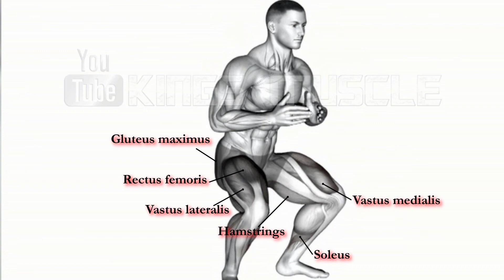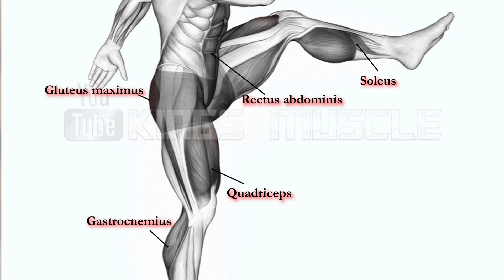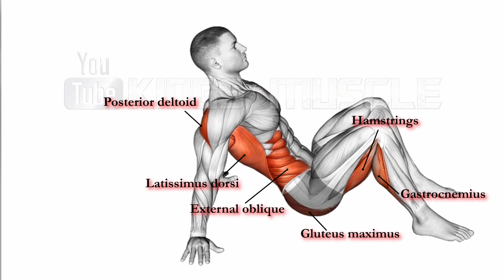7 MINUTE WORKOUT TO LOSE BELLY FAT - HOME WORKOUT TO LOSE BELLY FAT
7 MINUTE WORKOUT TO LOSE BELLY FAT - HOME WORKOUT TO LOSE BELLY FAT
7 Minute Workout to lose belly fat you can perform it at home or anywhere you go without any gym equipment at all. So No Equipment need it for this workout.

Exercises :
Perform each movement for 60 seconds. Rest 1-2 minutes in between sets.
00:15 Pause Jump Squats
00:45 Plyo Lunge
01:14 Standing Knee Raise to Kick
01:40 Front to Back Spider Push Ups
02:12 Mountain Climbers + Lateral Walk
02:42 Standing Long Jump
03:06 Thoracic Bridge

We Help Our Visitors Reach Their Health, Fitness And Appearance Goals Through Information and Motivation.

Track:   LAUTRE. X N.E.B. X Tommygunnz - No Rush

Credit :
~ Scott Mathison
~ Adam Fulat

__________KINGS MUSCLE__________

The whole video & edit made by Kings Muscle